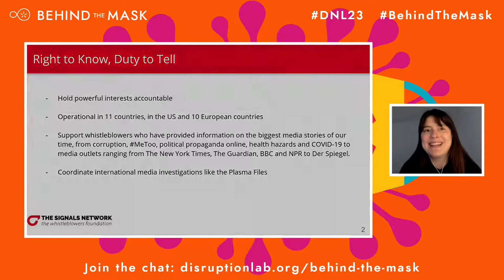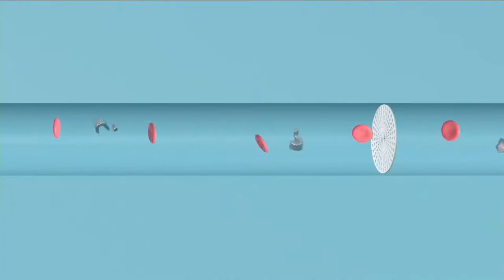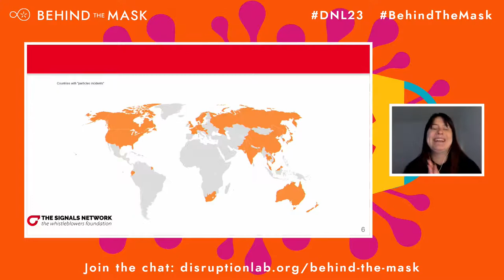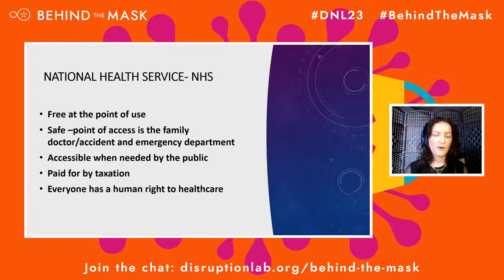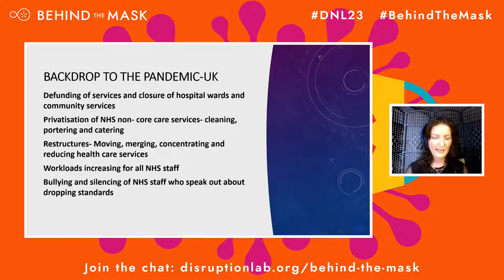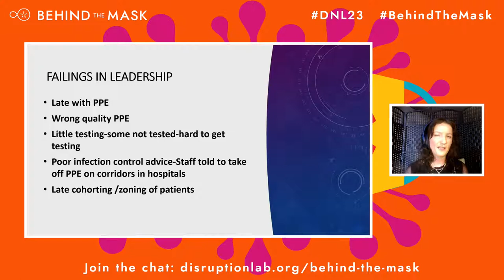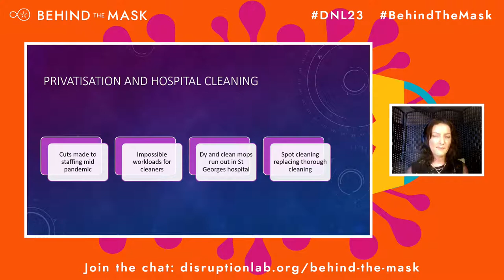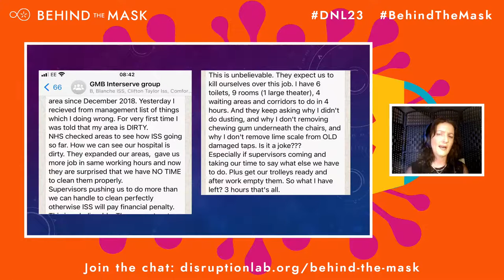Voices of Care: Exposing Dangers to Public Health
PANEL: VOICES OF CARE: Exposing Dangers to Public Health

Part of Behind the Mask - Whistleblowing During the Pandemic

00:00 - Conference Trailer
1:17 - Introduction - Lieke Ploeger
2:52 - Cassie Thornton
4:54 - Delphine Halgand
18:06 - Yvonne Dellmark
31:52 - Helen O’Connor
49:15 - Discussion
1:10:55 - Audience Q&A

Delphine Halgand (Lead Rapporteur, Infodemics Report & Director of The Signals Network, FR/US), Yvonne Dellmark (Chair, Karolinska University Hospital's Medical Association, Vice Chairman of the Swedish Medical Association, Physician at Karolinska University Hospital, SE), Helen O’Connor (Former NHS Nurse, GMB NHS Union Organiser, UK). Moderated by Cassie Thornton (Artist & Activist, Collective Healthcare Researcher, US/CA).

This panel presents the direct experience of various experts informing on abuses and wrongdoings in healthcare systems and will focus on the stories of those who work within these systems themselves. In the current pandemic crisis, it is crucial to pose attention to the conditions of doctors and patients in the hospitals and care facilities, the scandals and challenges they have faced and are facing, how privatisation has affected the healthcare system at a global scale, as well as how whistleblowers and healthcare workers have been threatened with disciplinary action for speaking out publicly to expose failings in the system and improve the wellbeing of patients during the coronavirus outbreak.

Delphine Halgand will describe the Plasma Files investigation, the result of months of research on hundreds of documents provided by whistleblowers to the media partners of The Signals Network, related to unsafe plasma collection devices manufactured by the US company Haemonetics, banned in France since 2018 but still in use in the rest of the world.

Yvonne Dellmark will give an insight perspective about the challenges of the Swedish health care system during the pandemic and the long-term debated situation in the Karolinska hospital after personnel cuts, sharp reductions of the number of beds (decreased by 30% since 2015), budget deficits, and general malfunctioning and mismanagement (was: misconception).

Helen O’Connor will give a critical perspective on the UK health care system and the measures that need to be taken to protect the rights of the workers, rather than allowing private companies to profit, in order to help resolve the pandemic and future public health emergencies.

23rd Event of the Disruption Network Lab.